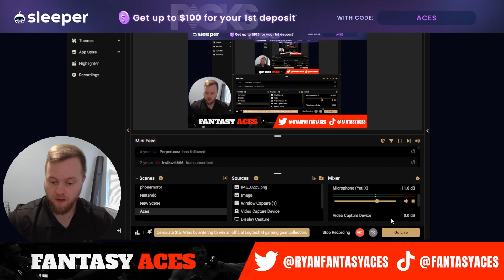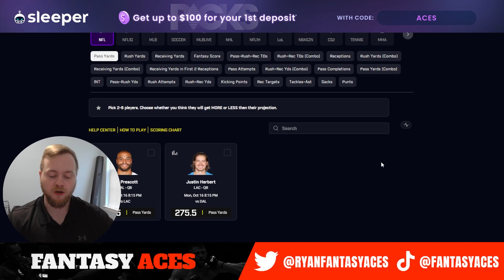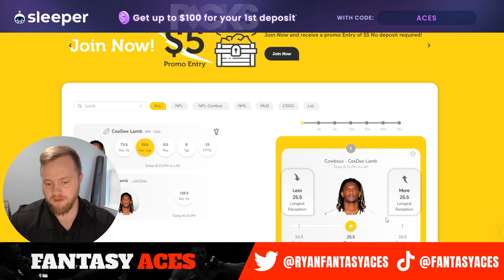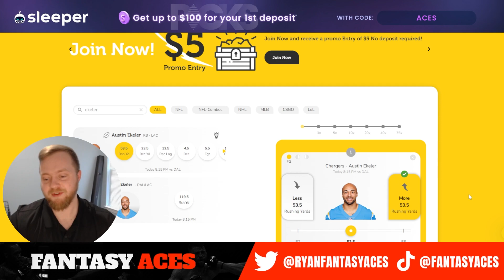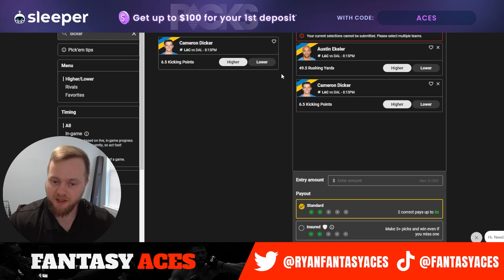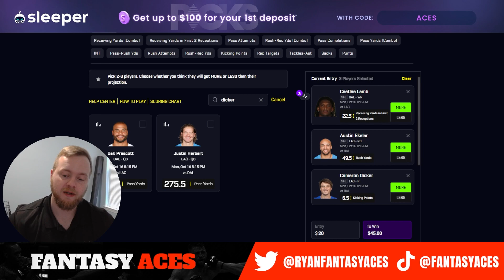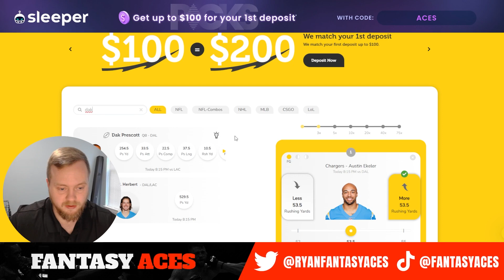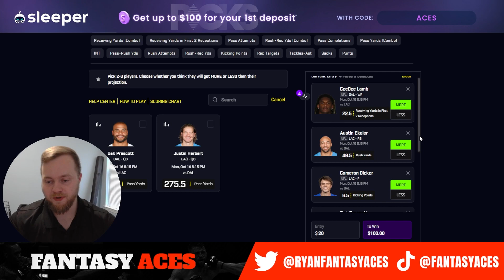(MNF!) BEST NFL PLAYER PROPS | 10/16/2023 | TOP 4 PRIZEPICKS NFL PROPS TODAY